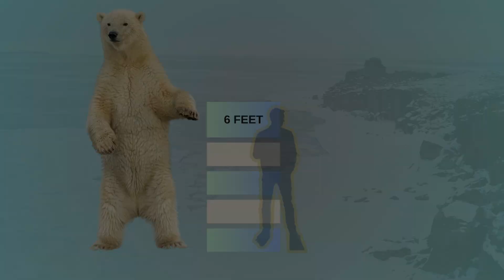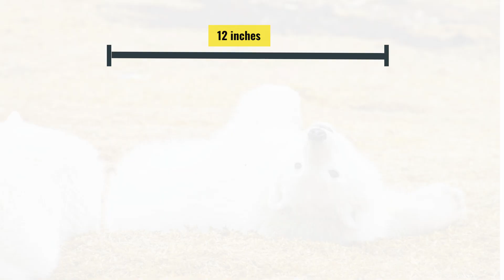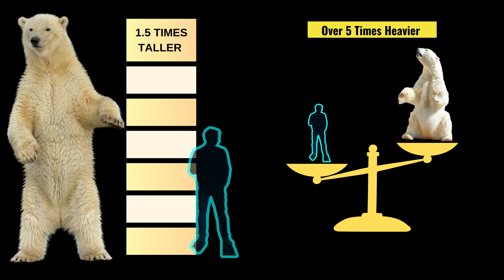How Big Are Polar Bears? - Size Comparison With Humans and Other Bears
00:00 - What are polar bears?
The Polar bear is a species of bear indigenous to the Arctic and surrounding regions. It roams the ice sheets of the Arctic and swims in the coastal waters. It is the biggest mammal carnivore on land as well as the largest of all bear species, though Kodiak bears sometimes rival it in size.

00:27 - How Big Is A Polar Bear? - Size of a Polar Bear
The head and body of an adult full-grown polar bear measure from 7.25 to 8 feet, with a tail that is 3 to 5 inches long. Their average body weight ranges from 900 to 1600 pounds, or 408 to 725 kg.

01:12 - How Big Is A Baby Polar Bear? - Polar Bear Cub Size
A newborn polar bear cub weighs about 16 to 24 oz and has a body length of about 12 inches. They are born tiny and underdeveloped, usually in litters of two, although single cubs and triplets are also sometimes born.

01:57 - How Much Does A Polar Bear Weigh? - Polar Bear Weight
The average body weight of polar bears is 408 to 725 kg, or 900 to 1600 pounds. Adult males weigh from 660 to 1,760 pounds, while females weigh from 360 to 660 pounds. The heaviest recorded specimen weighed 2,209 pounds.

02:45 - Size Comparison Of Polar Bear With Other Bear Species
The polar bear is the biggest of all bear species. We have compare its size and weight with other bears.

03:32 - Size Comparison Of Polar Bear With Humans - Polar Bear Vs Humans
An adult male polar bear stands 8 to 10 feet tall and weighs 900 to 1600 pounds, while an adult male human has an average height of 5.9 feet and weighs 198 pounds.

04:01 - The Largest Polar Bear Ever Recorded - Biggest Polar Bear.
The largest recorded polar bear was a male specimen shot in 1960, in Kotzebue Sound, Alaska. It weighed 2,209 pounds and measured 11 feet 1 inch tall when standing on its hind legs.

Covered Topics:
How big is a polar bear?
How big is a polar bear vs grizzly bear?
How big is a polar bear vs kodiak bear?
How big is a polar bear vs Human?
How big are polar bears compare to humans?
How big are polar bears compare to grizzly bears?
How big are polar bears compare to kodiak bears?
Polar bear cub size - Baby polar bear size.
Polar bear vs Kodiak Bear